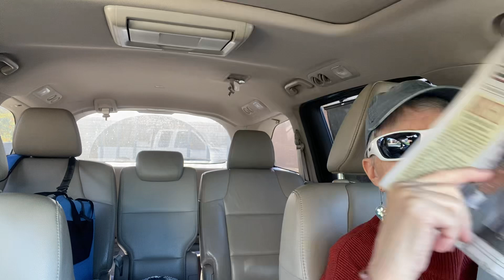October 2, 2024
Got shots